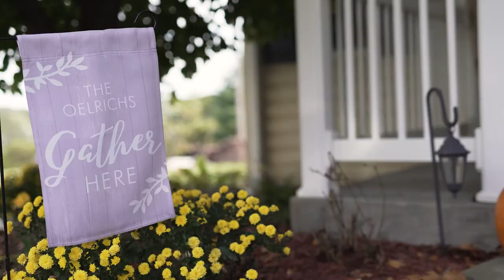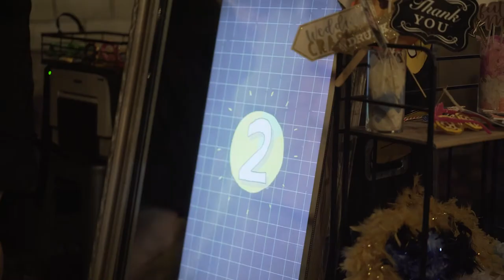Austin & Alyssa | Wedding Film | Cole Camp Missouri